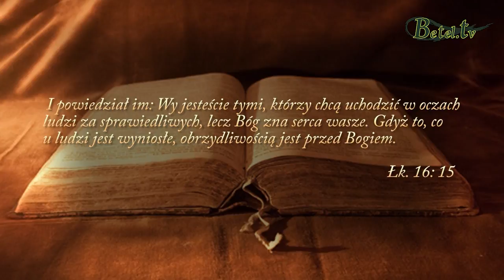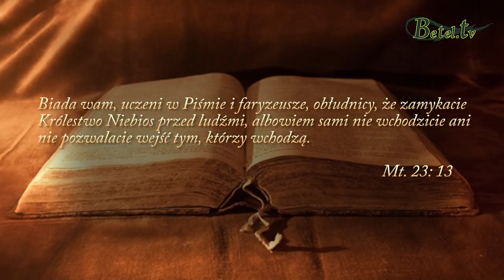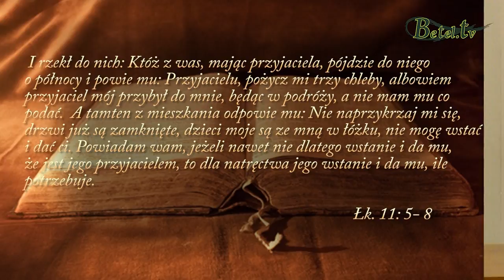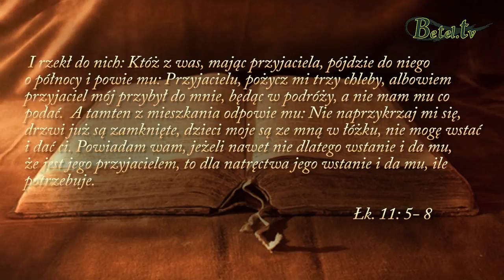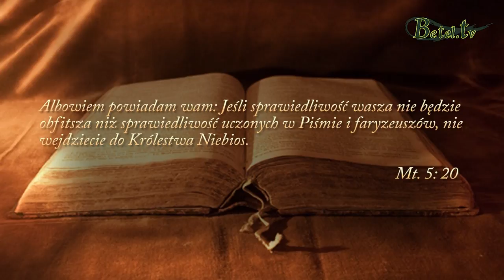28.01.2018- Jak jest nasza sprawiedliwośc?- pastor Bogusław Wrzecionko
Faryzeuszy postrzegano jako elitę społeczeństwa, największe autorytety religijne i wzór pobożności. Niestety byli oni skupieni na tym co zewnętrzne. Zależało im na tym,  jak postrzegani są przez innych ludzi. Jezus patrzył głębiej, widział ich serca i motywację. Brakowało im Ducha, nie było w nich szczerej miłości, pasji do Boga. A jakie jest nasze serce ? Jakie są nasze motywacje ? Czy nasza natura jest przemieniona ?